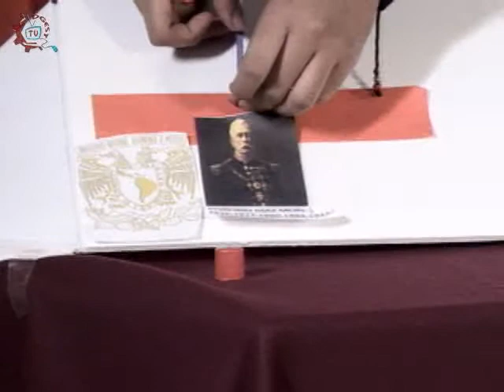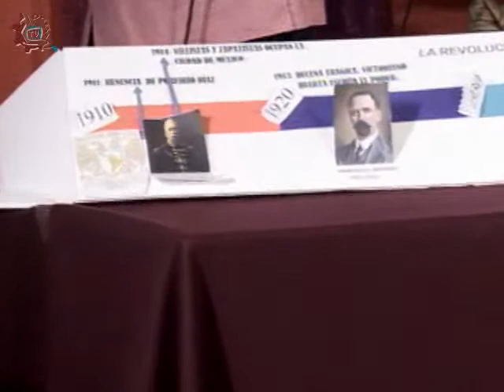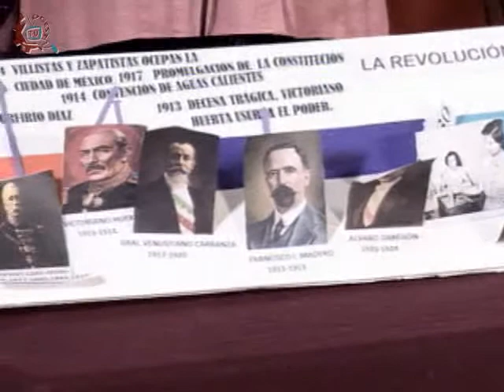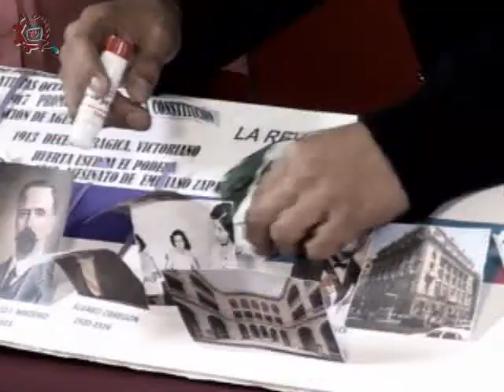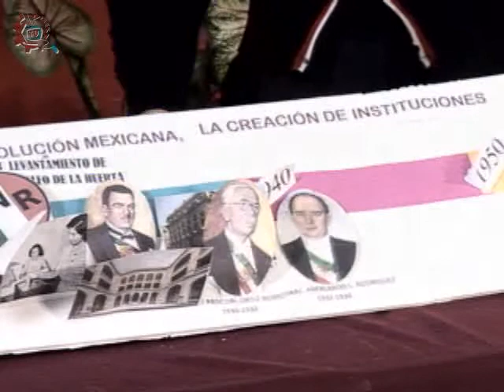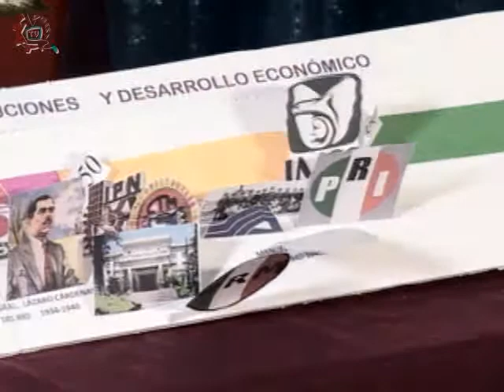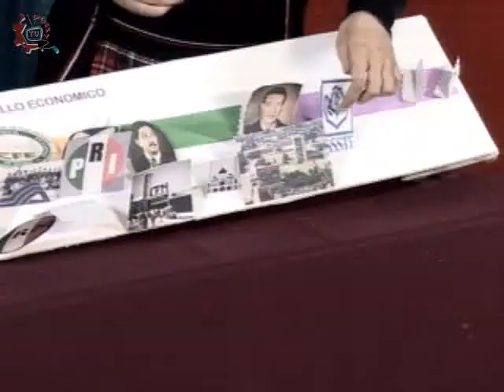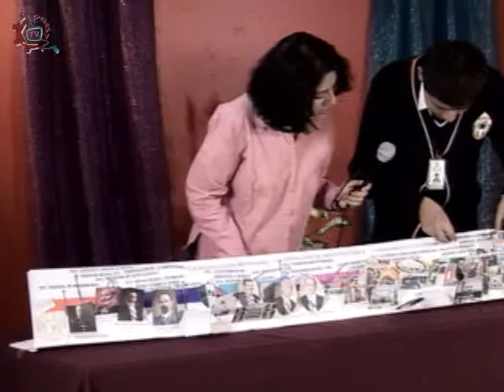20140318-CE1314/Esto es particular/Colegio América - Historia de México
Esto es particular. Colegio América - Historia de México, línea de tiempo. Alumnos invitados: Roberto Zarco Franco, Karla Paola Ayala Romero, Luis Emmanuel Solano Tinajero, Brenda Álvarez García, Víctor Barrón Villanueva, Diana Fierro Núñez, Luis Eduardo Jiménez Reyes, María Fernanda Juárez. Conduce: Joe Armenta.  Fecha de emisión: 18 de marzo de 2013. Este y otros programas los puedes ver Producciones con fines educativos para secundarias técnicas en el Distrito Federal, México.